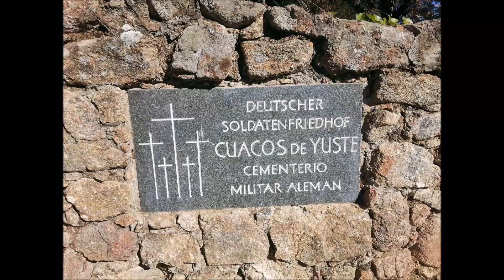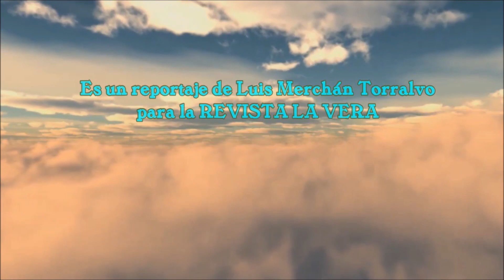CEREMONIA DE LA EMBAJADA ALEMANA EN EL CEMENTERIO MILITAR DE CUACOS DE YUSTE - 14-11-2021